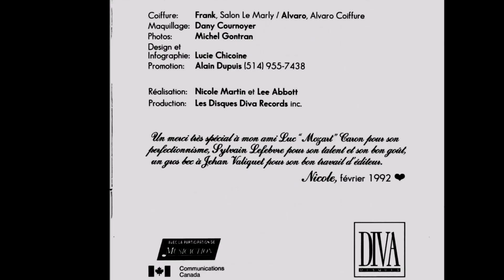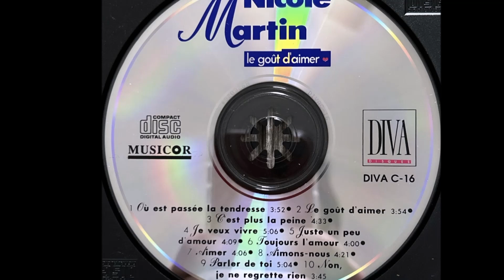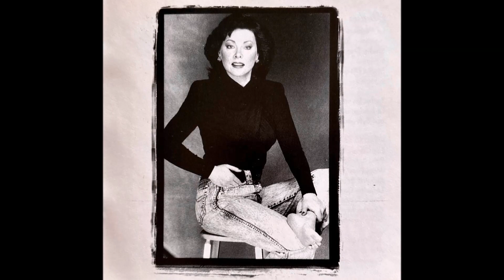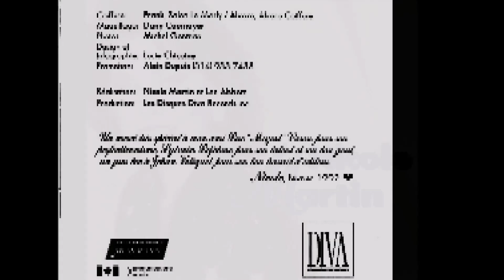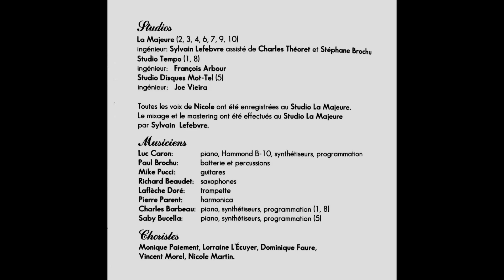Nicole Martin - Parler De Toi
(Y. Lapierre/L. Côté).
Album: Le Goût D’aimer (DIVA C-16), 1991.